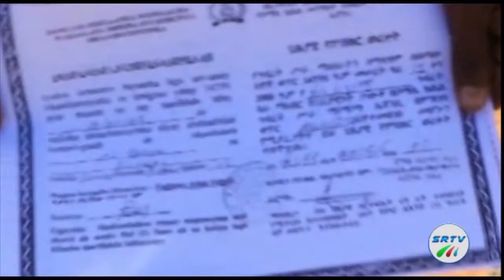WARARKA SRTV 05 04 2019